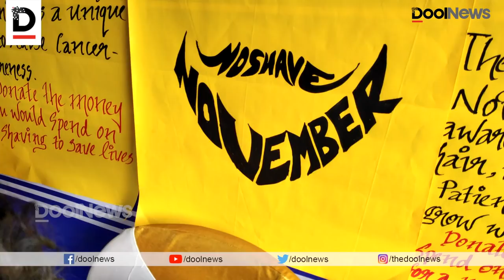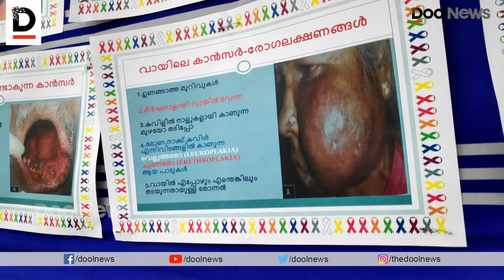താടിക്കാർ കുഴപ്പക്കാരല്ല; ചില 'താടി' കഥകൾ കേൾക്കാം | Why Beards Matter For Malayali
കേരളത്തിലും കേരളത്തിന്‌ പുറത്തുമായി വ്യാപിച്ചുകിടക്കുന്ന താടിക്കാരുടെ സംഘടനയാണ് കെ.ബി.എസ്. അഥവാ കേരളാ ബിയേർഡ് സൊസൈറ്റി. താടി വളർത്തലിൽ മാത്രമായി ഒതുങ്ങുന്നില്ല ഇവരുടെ പരിപാടികൾ.  രക്തശേഖരണവും പാവപ്പെട്ടവർക്ക് അന്നം നൽകുന്നതുമായി നിരവധി സാമൂഹിക പ്രവർത്തനങ്ങൾ ഇവർ ചെയുന്നുണ്ട്.